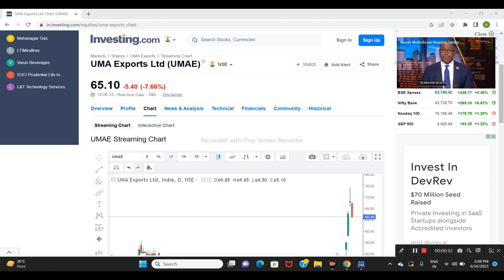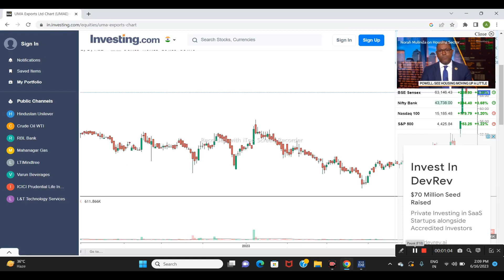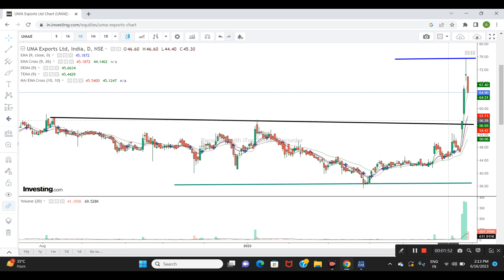UMA EXPORTS LTD SHARE NEWS | NEXT TARGET | LATEST NEWS | STOCK ANALYSIS | uma sensex nifty50 #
uma exports ipo analysis
uma exports ipo review
uma exports ipo gmp today
uma exports ipo details
uma exports ipo date
uma exports ipo price
uma exports ipo grey market premium
uma export ipo
uma exports ipo dates
share market
uma exports
stock market
ipo
latest ipo
how to apply for ipo
ipo analysis
pushkar raj thakur
shares
stocks
how to earn
make money
money
earn
investment